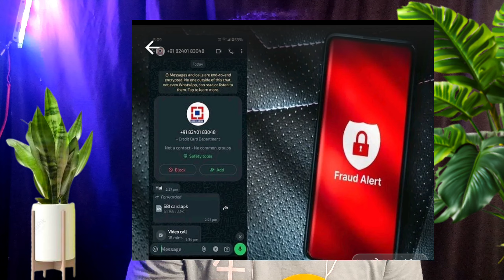Technews#55:BigBillion Day sale Dates, Whatsapp danger,trio fold phone, vivo t3 5g launch,iphone16